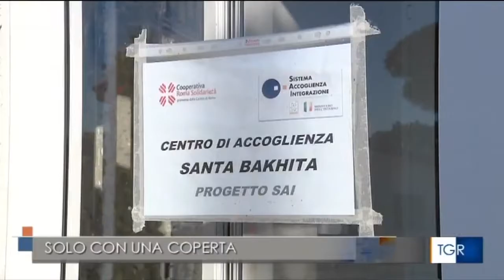Ricominciare da una coperta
Le storie delle rifugiate ucraine nel centro "Santa Bakhita" della Caritas di Roma.
Prima parte, trasmessa l'11 marzo 2022